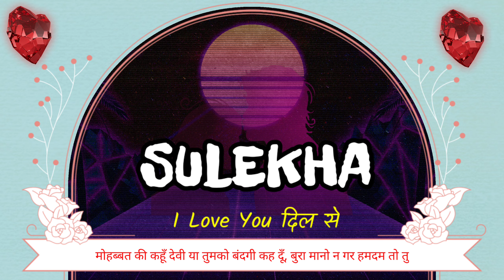SULEKHA NAAM KA WHATSAPP STATUS || I Love Sulekha Status || I Love You Sulekha Ji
sulekha NAAM KA WHATSAPP STATUS || I Love sulekha Status || I Love You sulekha Ji || sulekha Shayari Status

Friend's in this video we will show sulekha name status.

sulekha naam ka whatsapp status,
i love sulekha status,
i love you sulekha ji,
sulekha shayari status,
sulekha ki shayari status,
ringtone sulekha,
new love status for whatsapp sulekha,
pyar status whatsapp song for sulekha,
sulekha ki girlfriend,
new love ringtone hindi for sulekha,
sulekha love status cute,
best status for name sulekha,
sulekha name status love song,
sulekha name ringtone hindi song,
sulekha love ringtone,
janu i love you sulekha i miss you ringtone,
sulekha i love u jaan ringtone,
sulekha love u,
sulekha i love you status video,
sulekha 15 sec status,
sulekha 30 sec status,